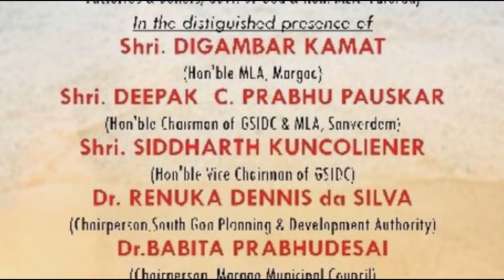CM Manohar Parrikar, video message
Renovated Retail Fish market inaugurated on 25.6.18. Dubai Like Fish Market work completed in 6 months and the Cost Rs.2
Chief Minister could not make it so he sends video message. Captured from giant screen. SGPDA Margao
Manohar Parrikar died on 17 March 2019